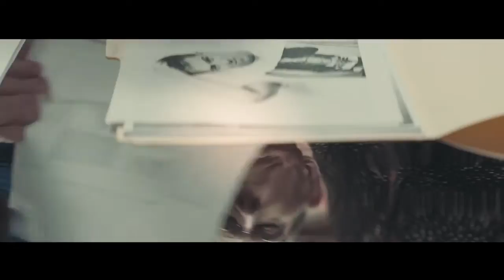Hoodie Allen - No Interruption